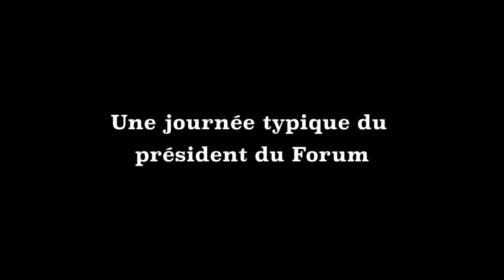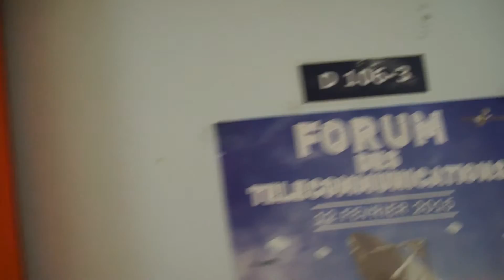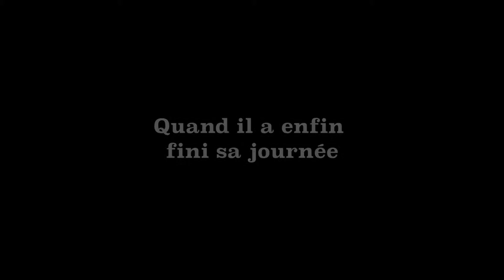Un jour au Forum des Télécommunications...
Une journée typique pour le président du forum...